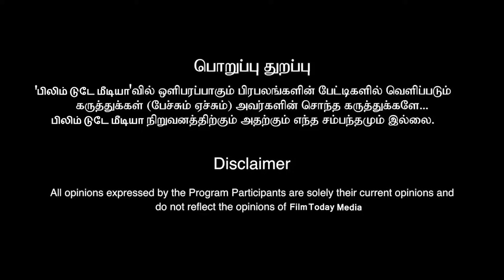விஜயின் குட்டிக்கதைக்கு விடை! ‘வேட்டையன்’ | Vettaiyan |Rajini |Vijay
விஜயின்# குட்டிக்கதைக்கு விடை! ‘வேட்டையன்’ |# Vettaiyan |Rajini #|Vijay filmtodaymedia @filmtodaymedia